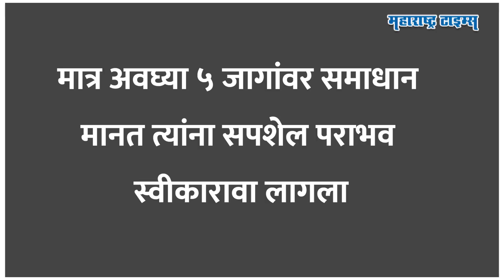Kalmanuri APMC Election | चॅलेंज दिलं पण अंगलट आलं,पॅनेलच पडला,Santosh Bangar यांना कॉन्फिडन्स नडला!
संतोष बांगर... एकनाथ शिंदे यांनी बंड पुकारल्यानंतर प्रकाशझोतात आलेले आणि यापूर्वी अनेकवेळा आपली वादग्रस्त विधानं आणि आपल्या भूमिकांमुळे चर्चेत राहीलेले आमदार. हिंगोली जिल्ह्यात आपणच शिवेसेनेचे सर्वेसर्वा आहोत असं दाखवण्याचा त्यांनी अनेकदा प्रयत्न केला. पण हेच बांगर पुन्हा एकदा चर्चेत आले ते बाजार समिती निवडणुकीत दिलेल्या मिशा कापण्याचं चॅलेंजमुळे. कळमनुरी कृषी उत्पन्न बाजार समितीच्या निवडणुकीत नेमकं काय घडलं? कळमनुरी बाजार समितीसाठी बांगरांनी प्रतिष्ठा पणाला लावली पण त्यांच्याच होमग्राऊंडवर त्यांना कसा सपशेल पराभव स्वीकारावा लागला, तेच या व्हिडिओत पाहू.